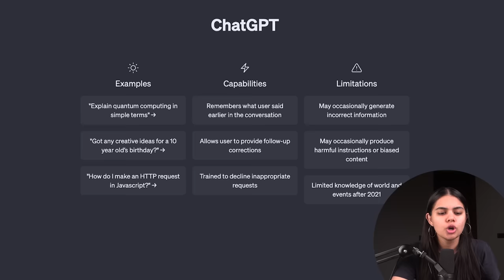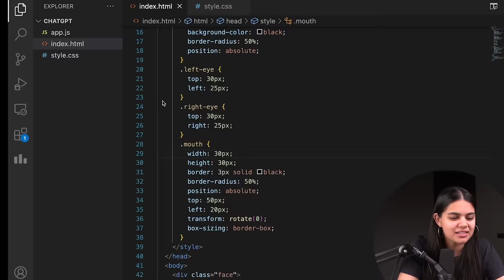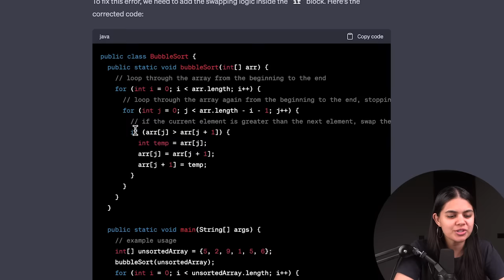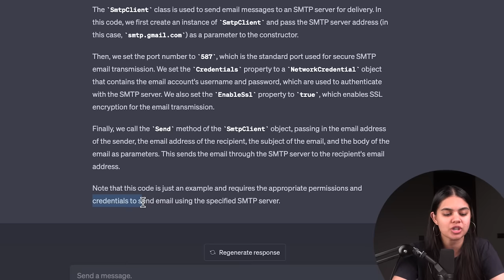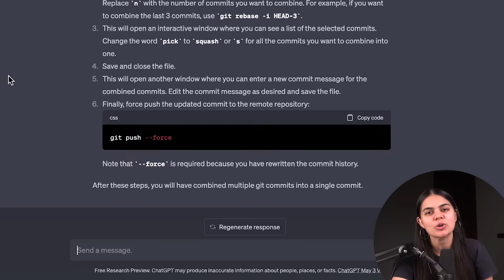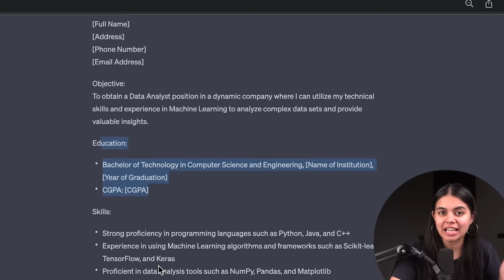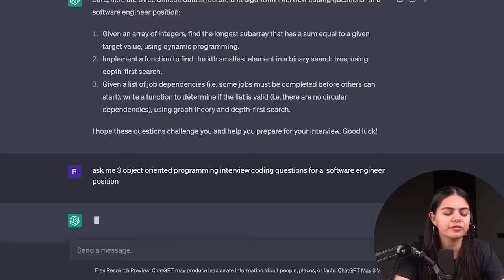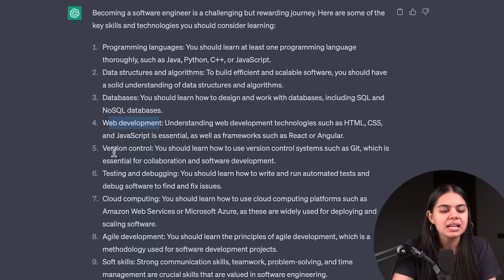ChatGPT Tutorial - for all College students & Coders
Early bird offer for first 5000 students only!

📌 Details about the Delta 3.0 Batch :
- Start Date :  7th November, 2023
- Alternate day lectures (at 8PM)
- Duration - 4.5 months
- Each Class duration : 1.5 hour-2hour (alternate days)
- Access to the course is for 2 years
- Complete Frontend Development with HTML, CSS, Javascript & ReactJs
- Complete Backend Development (NodeJs, ExpressJs)
- Complete Database -( SQL & MongoDB)
- Complete MERN Stack (MongoDB, Express, React, Node)
- Real Life and Industry Grade Projects
- Live Mentorship Sessions
- 500+Topic Videos
- Certificate will be given on Completion.